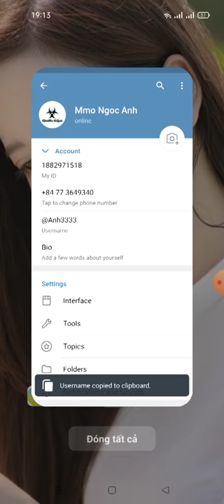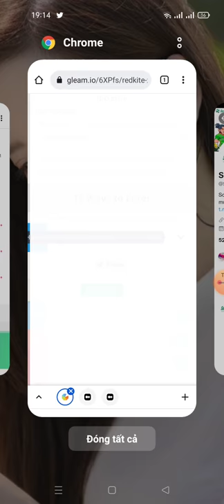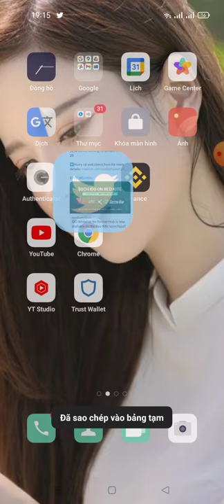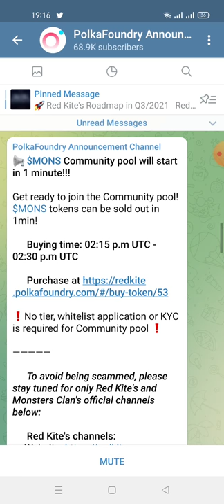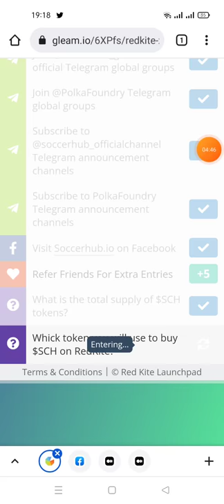$SCH x REDKITE Whitelist Registration.